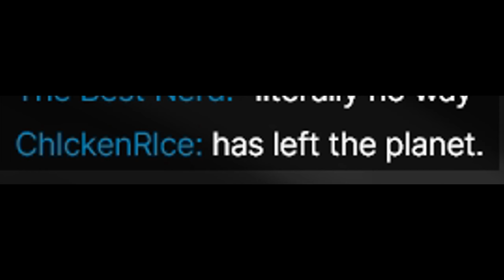This is the most fun I have ever had on Sector's Edge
this is my favourite type of video to make

you can play sector's edge on steam for free. do it now.